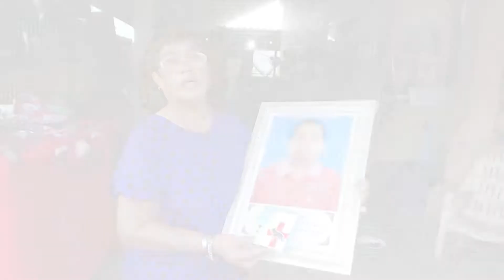เกาะสถานการณ์ 10.30 น. (09/11/61)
09.13 น.  พยานคดี"จ่าตั้มสายเปย์"เปิดใจกลัวแต่อยากช่วยเด็ก
09.27 น. ญาติร้องถามความจริงหมอใช้ยาฆ่าพยาธิสุนัขรักษาคน
09.35 น.  วิกฤตระดับน้ำคลองสะพานประจวบฯเลยมาตรวัด
09.44 น. แลกเปลี่ยนขาย33.15บ./ดอลลาร์
09.52 น. กังวลอุปทานล้นตลาดกดดันน้ำมันลงต่อ